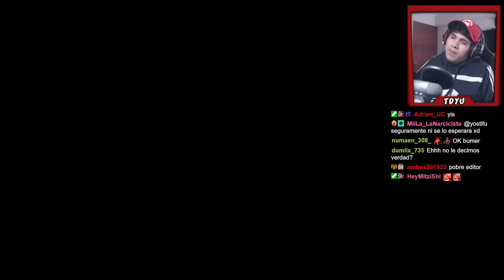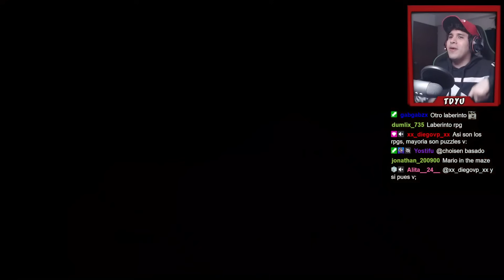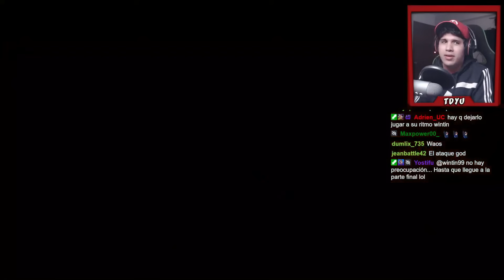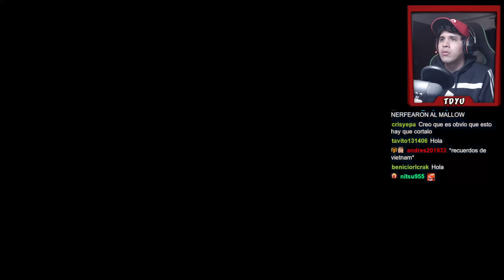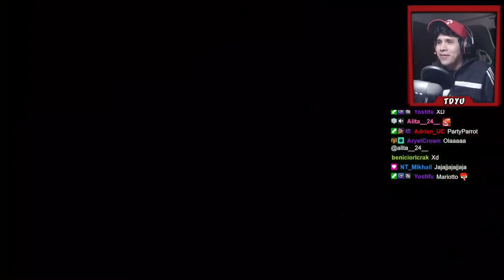Todos se TRANSFORMAN en HONGOS D: - Super Mario RPG Remake #9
¡TDYU estrenando RPG en el Canal! y ¡Con Mario! :D

Este video (gameplay en español) SI es un resumen de un directo de Twitch

Super Mario RPG Remake Gameplay Español